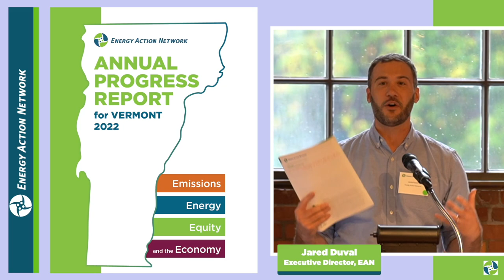Use Less - a snapshot of the show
A show about living sustainably in Vermont and beyond

Season One of UseLess is a 12-part video series in pre-production now. It's about Vermont's equitable transition to living sustainably in Vermont (and beyond).

Imagine a show influenced by Public Television's, "This Old House" and Public Radio's, "Car Talk with Click and Clack" talking about living responsibly on the planet.

"Here's the thing, I'm convinced we CAN live sustainably while ALSO thriving. I don't exactly know how to do it myself, I mean I have SOME ideas, but I'm friends with a lot of people working on ideas of how we can," Bob the Green Guy.

In Season One, I'll introduce you to those friends and show you what's happening to make a sustainable lifestyle achievable in Vermont and beyond. Follow the entire series to learn what options you already have available to live more sustainably. For example, did you know that charging your electric car overnight at home costs you about 3 cents a mile for energy? How much does gas cost again?
By the end of the series, you should have the confidence and knowledge to know if adding solar power to your home makes sense, or if driving an electric car can really work for you.
Are you are like me, and the folks in the following video, and think Vermonters are tired of having to come up with over $2 Billion every single year for fossil fuels, burn it, literally burn it, and have the far majority of those billions of dollars leave our economy every single year?
If so, this show is for you.

​In the early stages of production, I'm inviting you to join a behind-the-scenes view of the show's production journey from ideas to reality. Occasionally updated by email, you'll be the first to know when Episode one goes live.

and apply for email updates.

Comments and feedback are welcome in the comments below or by email.